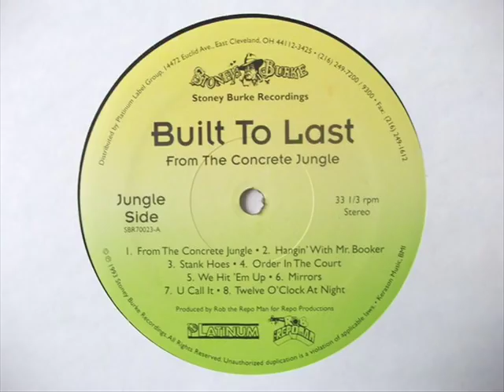Built To Last - We Hit 'Em Up (1993)